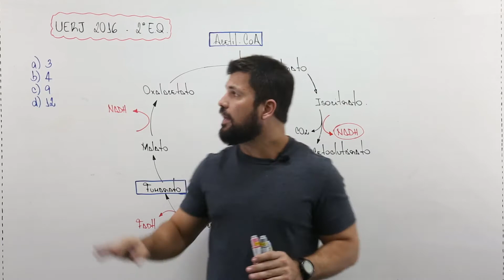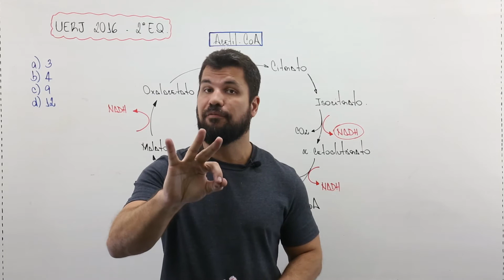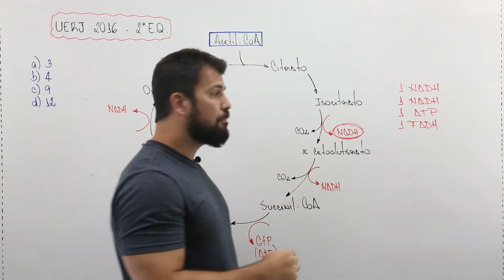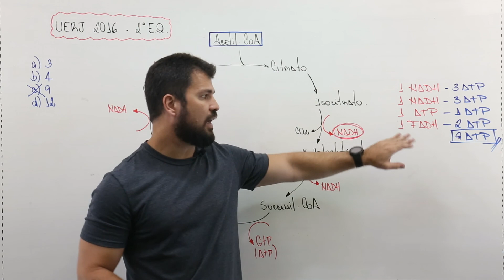MÓDULO: BIOQUÍMICA - RESPIRAÇÃO AERÓBICA - UERJ 2016 - 2o EXAME DE QUALIFICAÇÃO - QUESTÃO 30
Galerinha, primeiro vídeo de resolução de questões! Iniciamos com a nossa querida UERJ!

O ciclo de Krebs, que ocorre no interior das mitocôndrias, é um conjunto de reações químicas aeróbias fundamental no processo de produção de energia para a célula eucarionte. Ele pode ser representado pelo seguinte esquema:
Admita um ciclo de Krebs que, após a entrada de uma única molécula de acetil-CoA, ocorra normalmente até a etapa de produção do fumarato.
Ao final da passagem dos produtos desse ciclo pela cadeia respiratória, a quantidade total de energia produzida, expressa em adenosinas trifosfato (ATP), será igual a: